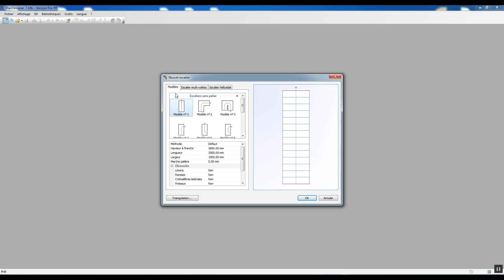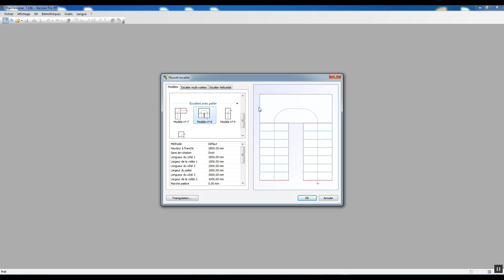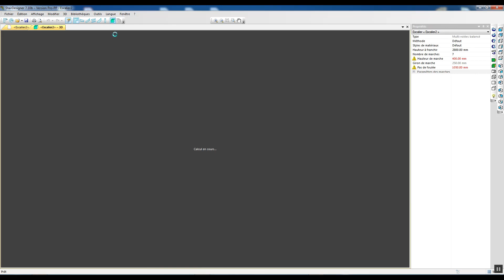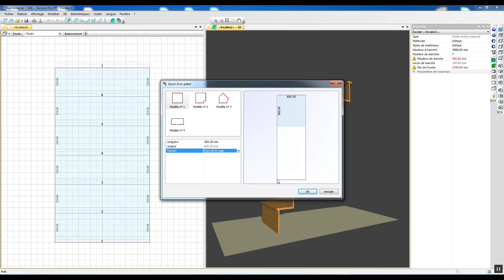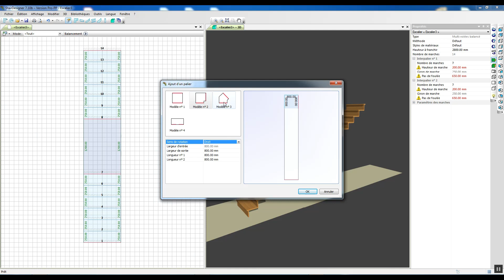StairDesigner | Ajouter un palier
Comme vous pouvez le voir dans cette vidéo, il existe deux façons d’ajouter un palier à un escalier : soit en modifiant un modèle préconfiguré, soit en créant votre propre modèle. Tous les paramètres peuvent être ajustés.

StairDesigner vous a convaincu ?